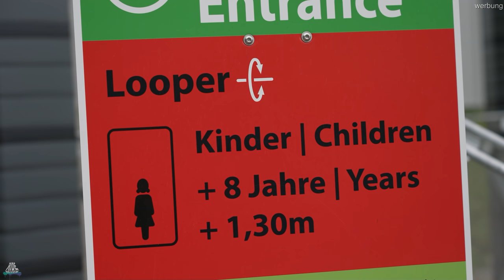Überschlag Looping Gondeln auf Achterbahn 😱 im Ravensburger Spieleland - GraviTrax - Ride Review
Name: GraviTrax
Park: Ravensburger Spieleland
Country: Germany
City: Meckenbeuren, Baden-Württemberg
Year: 2021
Manufacturer:
Type: Mixed Coaster / Big Air Coaster
Height: -
Length: -
Speed: -
Inversions: -?-
Capacity: -
Costs: -